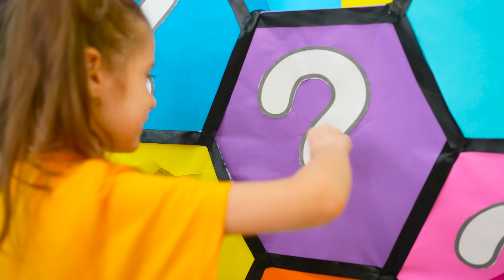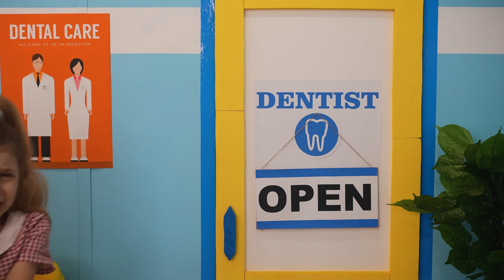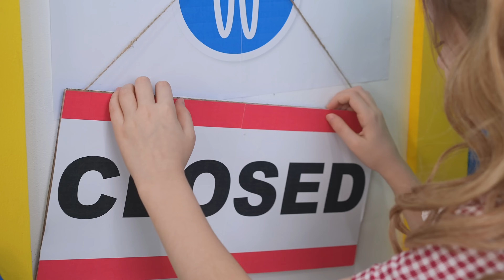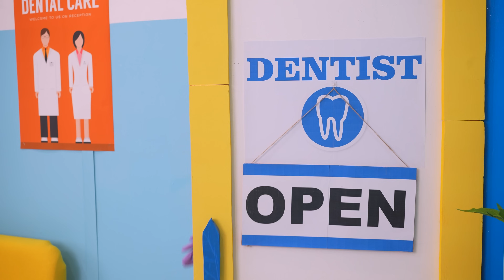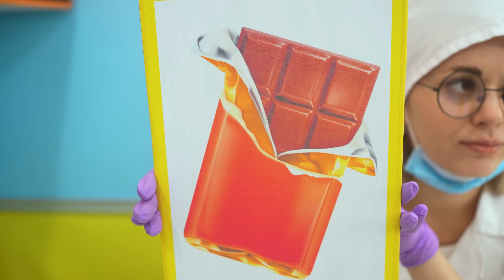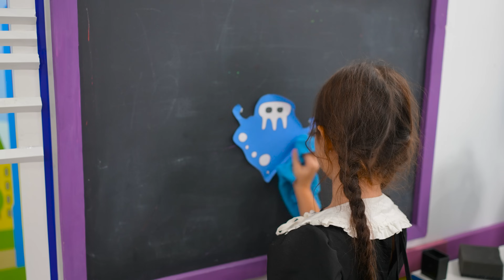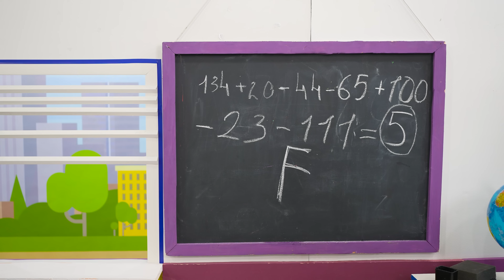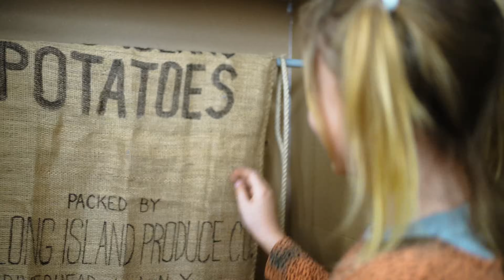Eva and Friends Learn Good Habits and Healthy Eating for kids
New educational story for kids. Eva and Friends learn good habbits and healthy food for kids
00:00 Eva and Friend Healthy vs Unhealthy Food Challenge
12:02 Eva and mom story about dentist
20:17 Eva and Friends a story about good behavior at School
30:12 Rich vs Poor stories about diversity among kids with Eva